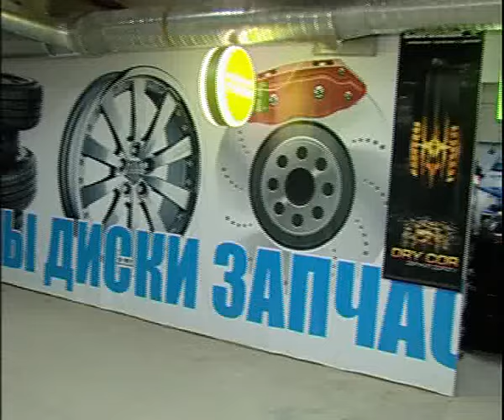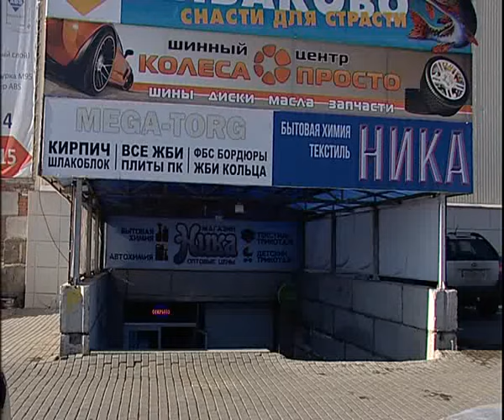Wheels for ewerybody 10 15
Алексей Челейкин - Колеса просто 10-15, Alexey Cheleykin - Wheels for ewerybody 10 15